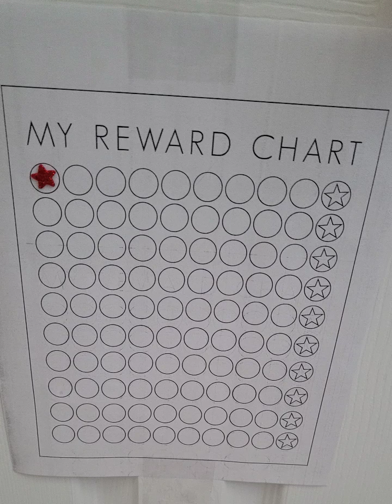Slim Pickings - Week 2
This week, I discuss the struggles with staying consistent with fasting and how I'll combat that, my successes of the week, and my ideas going forward.

Ganiza Personal Blender on Amazon